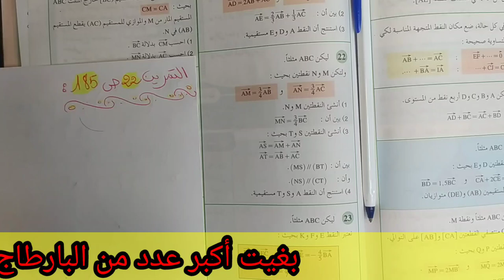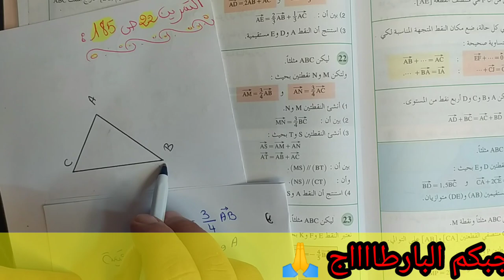تمارين طوب المتجهات والإزاحة الثالثة اعدادي التاسعة حرة التمرين 22 الصفحة 185 المفيد في الرياضيات